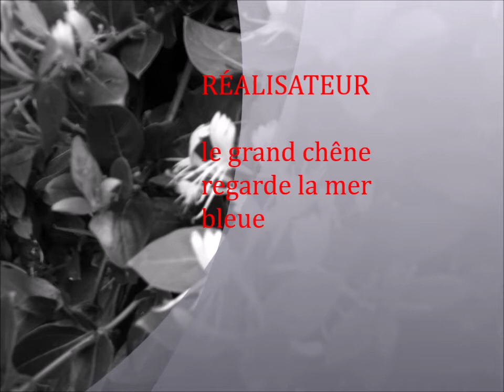De Saint-Germain-sur-Bresle à Ault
Musiques de Nate Blaze
Titre 1 : Bright Morning
Titre 2 : Summer Breeze
Titre 3 : Building Blocks
Lieux de tournage : Saint-Germain-sur-Bresle et Ault
musiques douces